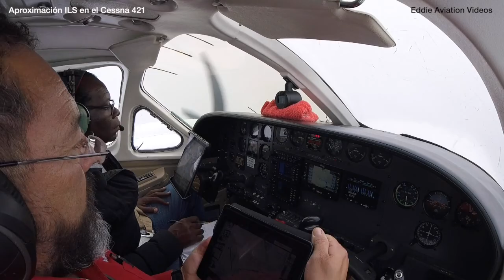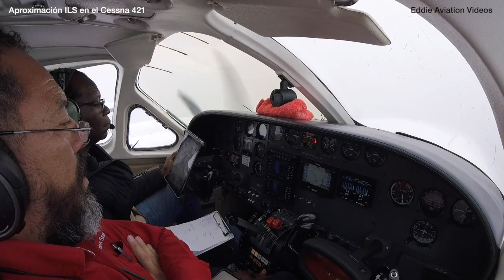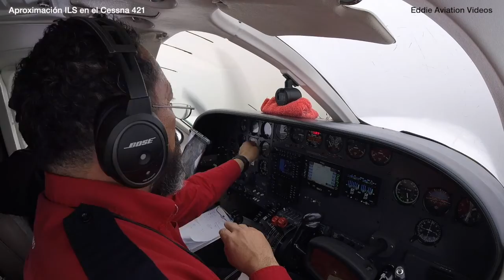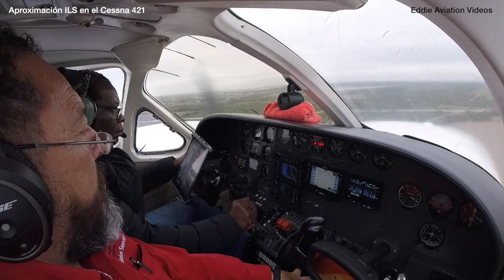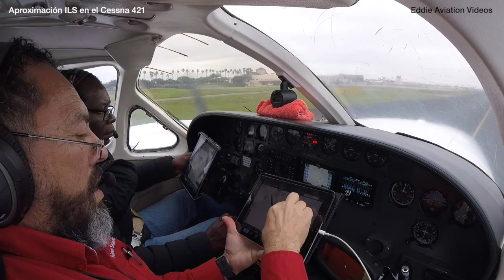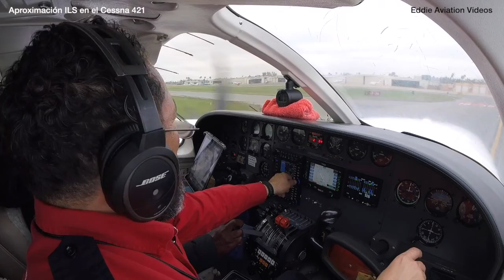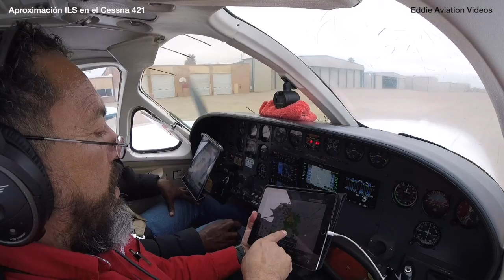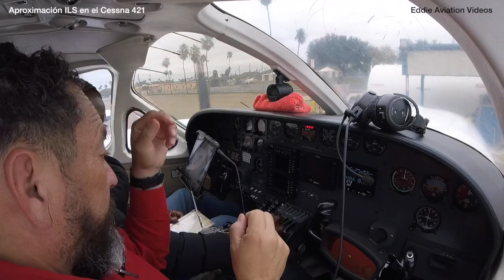Aproximación ILS en el Cessna 421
En este video te muestro una lección de vuelo por instrumentos en condiciones meteorológicas IFR.

Todas mis lecciones las podrás adquirir en su totalidad en la siguiente liga

Mi libro “ENTENDIDO manual de comunicaciones aéreas para volar en USA”. Lo puedes adquirir en la siguientes ligas:

“DESTINO tú también tienes uno increíble”, canal dedicado a la motivación personal

Ademas también pueden escuchar y descargar mis podcast de DESTINO y recibir así el aliento y motivación tan necesarios hoy en día. Pueden hacerlo en la siguiente liga:

1.- IMPRESO (Autografiado por el autor)

3.- AMAZON

Los diferentes productos de "Eddie” pueden adquirirlos en nuestra tienda